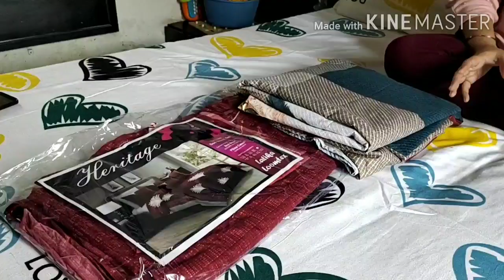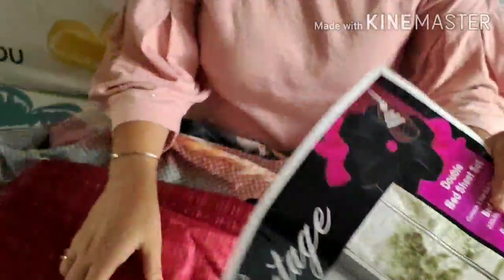Blog 3, my new bedsheets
Showing my new bedsheets for daily use.